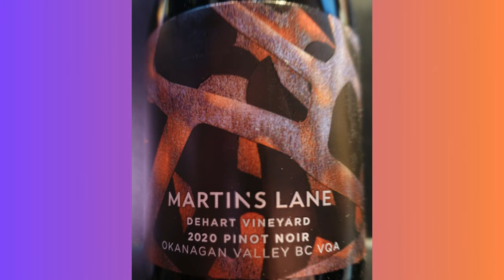ROUSING Martin's Lane 2020 Dehart Vineyard Pinot Noir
Is Pinot Noir a good grape for the Okanagan Valley? Time will tell. But Martin's Lane winery is betting on it : Martin's Lane 2020 Dehart Vineyard Pinot Noir - (available at the winery and online).

Wine Review videos appear weekly ... Also look for short on YouTube.